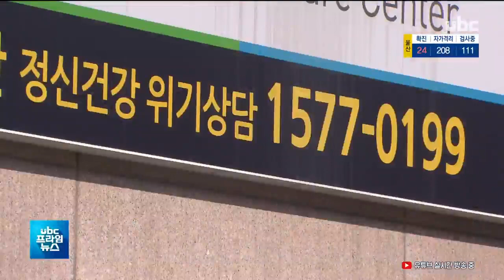'코로나 스트레스'로 '마음 방역' 필요하다면? 20200308 ubc울산방송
'코로나 스트레스'로 '마음 방역' 필요하다면?

코로나19 사태가 장기화되면서 일반 시민들도 스트레스를
호소하고 있는데요,

 이럴 때일수록 '감염병 방역'은 기본,
스트레스로부터 마음을 다독이는 '심리적 방역'도 중요합니다.

 (리포트)
 마스크로 중무장을 한 시민들이 포근한 봄 날씨에 모처럼
산책을 나왔습니다.

 여전히 야외 나들이가
조심스럽지만 잠깐이나마
봄바람을 쐬며 답답한 마음을
달랩니다.

 (인터뷰) 조정래/중구 유곡동
"스트레스받고 애들도 나가고 싶어 하는데, 사람들 많이 있는 데는 못가니까
이렇게라도 그런 스트레스를 줄여보고자."

 (인터뷰) 배기환/북구 화봉동 "밖에 외출도 못 하고 애랑 집사람이랑 다 집에 있는데,
너무 스트레스받아서 잠도 못 자고 밥맛도 없고."

 외출과 모임 등 외부 활동이
줄다 보니, 확진자와
자가 격리자는 물론,
일반 시민들까지 우울과
불안감 등 심리적인 고통을
호소하고 있습니다.

 이럴 때일수록
감염병 방역만큼이나
심리적 방역도 중요한데,
스스로 감정을 조절하는 게
힘들다면 전문가의 도움을
받는 것이 좋습니다.

스탠드업:울산 정신건강복지센터는 자가격리자 뿐만 아니라
일반 시민을 대상으로 24시간 무료상담을 진행하고 있습니다.

 (인서트) 상담사
"보통 본인이 일상생활하면서 가장 많이 하시는 활동을 하시라고 많이 추천을 드리고 있는데요."

 특히 잠을 못 자거나 두통,
소화불량 등의 상태가 며칠 이상 지속돼 일상생활이 어려울 정도라면 심리 상담 후,
안내에 따라 전문 의료기관에서 치료를 받을 수 있습니다.

 (인터뷰) 여태익/울산시 시민건강과장
"의료기관과 연계돼서 치료가 들어가는 부분에 대해서는 치료 상황에 따라 본인 부담이 발생할 수 있고,
수급자 같은 경우에는 국가가 부담하게 됩니다."

 확진자나 확진자 가족은
국가트라우마센터(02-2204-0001)로, 격리자와 일반인은
울산정신건강복지센터
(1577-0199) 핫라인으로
연락하면 심리 상담을